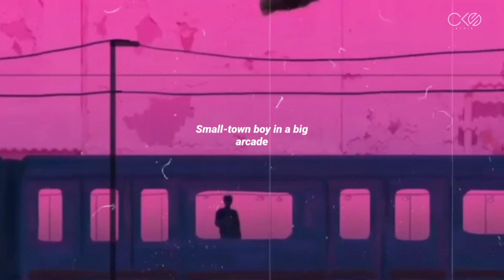Duncan Laurence-Arcade Whatsapp Status |Loving You Is A Loosing Game Whatsapp Status |English Status